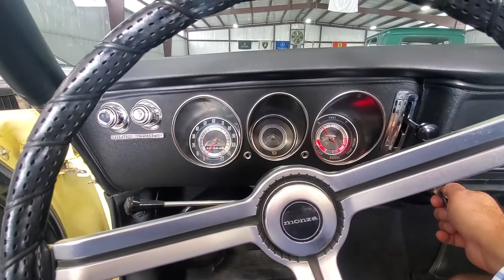1969 Chevrolet Corvair walk around video